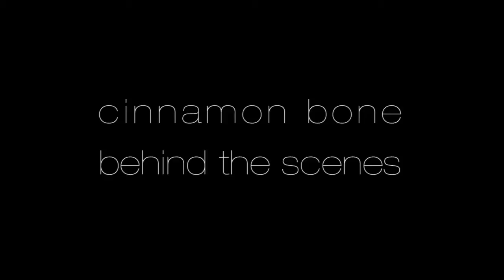Eliza Rickman's "Cinnamon Bone"- Behind the Scenes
Behind-the-scenes look at filming the official music video for "Cinnamon Bone", which was shot entirely in reverse and at 2.5x speed by Mindfruit Studios in 2010. "Cinnamon Bone" went on to be an official selection at the SXSW 2011 Film Festival.